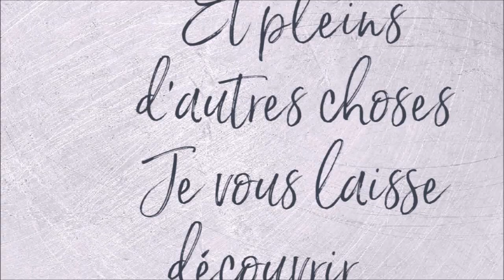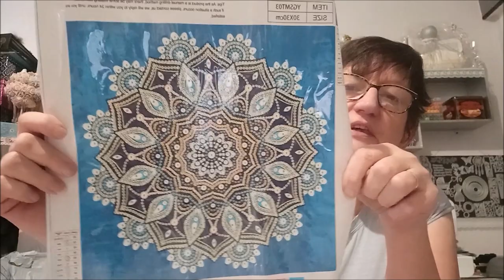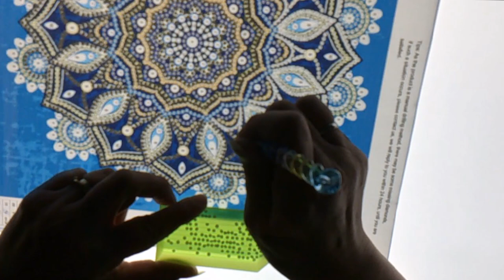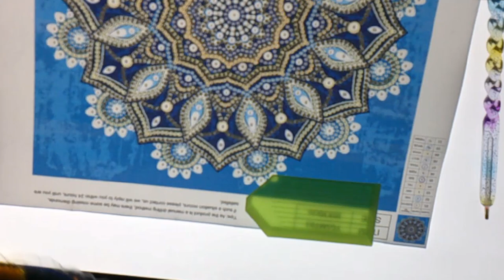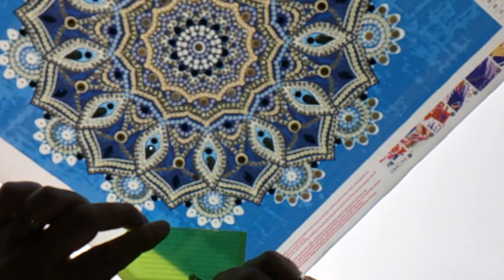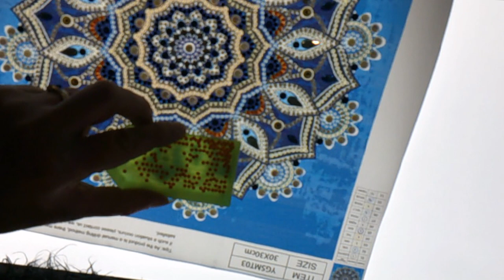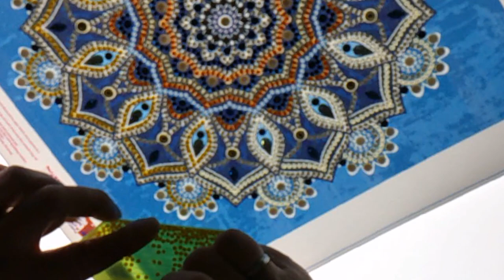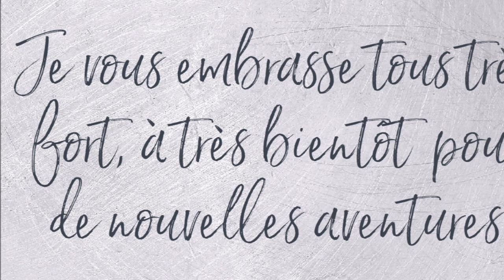UNBOXING DIAMOND PAINTING LE MANDALAS A PETALES de la boutique MES PTIT'S DIAM'S